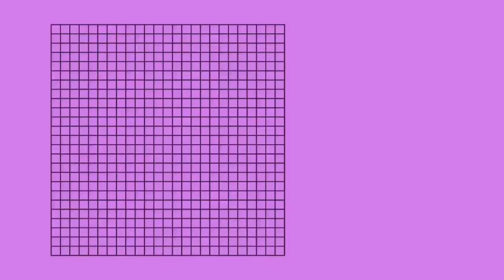BBC Radio 2's Jeremy Vine Pays Emotional Tribute to Steve Wright After His Death Live on Air, Watch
BBBC Radio 2 presenter Jeremy Vine was close to tears on BBC Radio 2 today following the announcement that Steve Wright has died aged 69. The beloved DJ presented programmes for BBC Radio 1 and Radio 2 for more than four decades.

Steve's family confirmed his death "with deep sorrow and profound regret" in a statement today. The sad news was included in the 5pm bulletin on BBC Radio 2 today, with presenter Sara sounding emotional as she responded.

She said: "It's really hard to know what to say about the news of Steve Wright's passing, except that we are all absolutely devastated and shocked and blind-sided by this news. Steve was an extraordinary broadcaster and a really, really kind person.